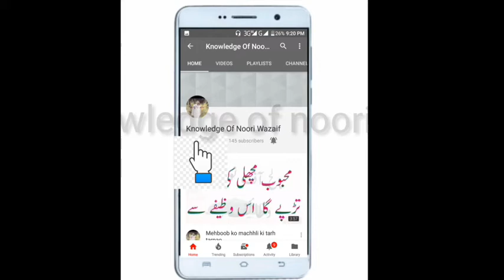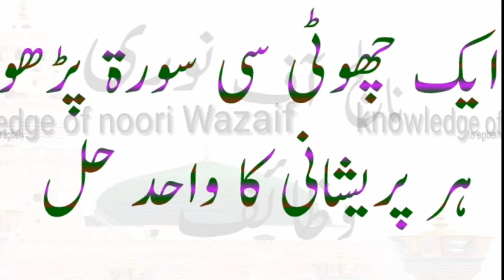ہر پریشانی کا واحد حل